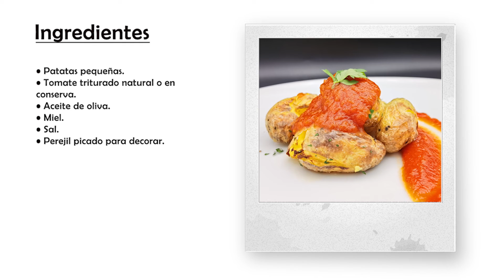las mejores patatas bravas en air friyer con una salsa especial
l🌟 Bienvenidos a Cocina Fácil con Iván 🌟

¡Hola, amantes de la cocina! En este canal, te traigo recetas sencillas y deliciosas que puedes preparar en casa sin complicaciones. Desde platos tradicionales hasta innovaciones culinarias, aquí encontrarás todo lo que necesitas para impresionar a tus amigos y familiares.

🌐 Visita nuestra página web cocinafacilconivan.com para acceder a recetas exclusivas, consejos de cocina y mucho más. ¡Te esperamos!

🛠️ ¿Quieres saber qué utensilios utilizo en mis recetas? He creado una lista de mis herramientas favoritas que puedes comprar fácilmente en Amazon. ¡Haz que tu cocina sea más fácil y divertida! [Descubre mis utensilios aquí]

¡Gracias por acompañarme en esta deliciosa aventura culinaria! 🍽️✨as mejores patatas bravas en air friyer con una salsa especial.

La receta es muy sencilla y para realizarla tan solo necesitaremos:

Patatas baby o patatas pequeñas, también podemos utilizar las patatas que más nos gusten.

Tomate triturado natural o tomate triturado en conserva.

Miel podremos utilizar la miel que más nos guste.

Sal, al igual que la miel, podremos utilizar sales condimentadas o la sal que más nos guste.

Salsa siracha o una salsa picante que sea de nuestro agrado podemos utilizar salsa de chile habanero, salsa de tabasco o pimentón picante.

Si queréis cualquier receta no dudéis en ponerlo en los comentarios y la realizaremos para vosotros.